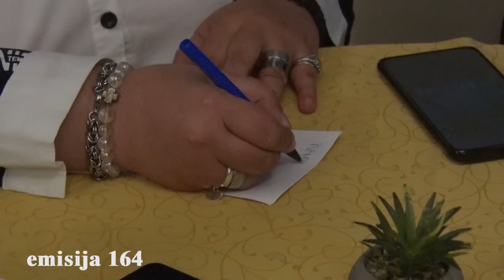VIZIONARSKO VREME SA MARINOM TOMASEVIC VENERA U RIBI 12 03 2024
izionar Marina predvidja#astrolog horoskop konsultacije novo prognoze rat rusija ukrajina lgbt marina kosovo zemljotres svetsko prvenstvo#vizionar#novi film#svetsko prvenstvo pobednik#bozic#nova godina#2024#nova godina#astrolog vizionar prognoze za novogodisnju noc#sta nas ceka treci svetski rat#atentat#saobracaj#nemiri#djokovic#australija#zvezda partizan derbi australija open#turska#zemljotres#poplave#restoran panorama#hotel slavija garni#emisija#zemljotres#bosna#hrvatska#crnagora#vucic#izbori2023#rat#proslost#sadasnjost#novo nova buducnostn#nova epizoda#epizoda164#vanredna emisija#tragedija na vracaru#tragedija u osnovnoj skoli#osnovna skola vladislav ribnikar#mladenovac#turbulentna desvanja#generacija#more#oluje#Marina Tomasevic nam porucuje sta nas ceka u sledecem periodu#protest navijaca partizana#MAROKO ZEMLJOTRES#generacijske prognoze#rat# izrae#l palestina a visionary#ein Visionär#un visionnaire#astrologer#Astrologe#astrologue#consultation#Beratungen#consultations#nove prognoze#kraj rata#sta nas ceka#izbori#rezultati#prognoze za 2024#horoskop#januar#februar#nedelja#pozar#horoskopske prognoze za mart#sta nas ceka#horoskop za mart#vener u ribi#